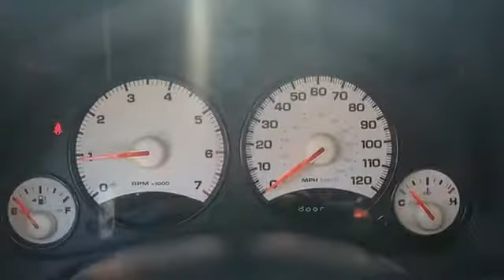2003 Jeep Liberty 581156 - Prospect Park PA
Year: 2003
Make: Jeep
Model: Liberty
Trim: Sport
Engine: 3.7 liter 6 Cylindercylinder 4WD
Transmission: Automatic
Color: Blue
Mileage: 115411
Address:
577 Chester Pike
Prospect Park, PA 19076
VIN:1J4GL48K93W581156